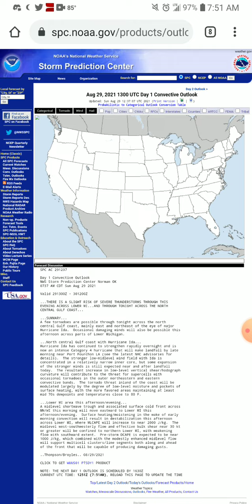Severe Weather Forecast: 8-29-21 to 9-6-21